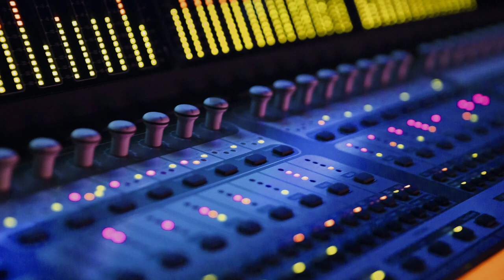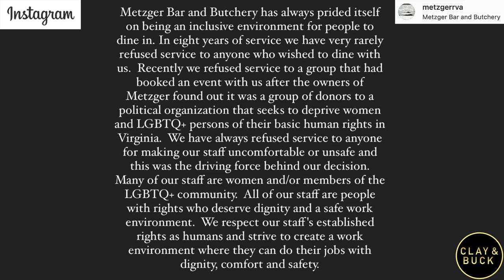Virginia Restaurant Denies Service to Christians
Buck Sexton drills into the latest leftist hypocrisy. As Democrats argue that 303 Creative should be compelled to make gay wedding websites regardless of religious freedom, a Virginia restaurant denied service to Christians. The list of so-called "protected class" keeps growing and growing but that list doesn't include Christians or conservatives.